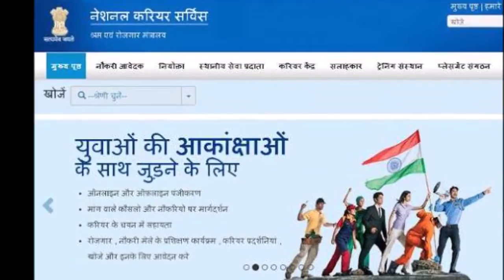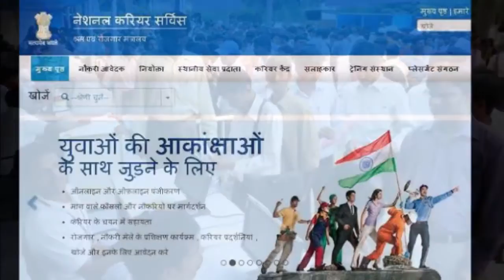सरकार ने की बेरोजगार युवको के लिए ये योजना लागू इस तरह से मिलेगी नौकरी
अगर आप बेरोजगार है तो आपको सरकार ने अच्छा मौका दिया है आप अपने नजदीकी पोस्ट ऑफिस में जाके नेशनल कैरियर सर्विस पोर्टल पर जाके अपना रजिस्ट्रेशन करवा सकते है।

दरअसल नेशनल कैरियर सर्विस परियोजना नियोक्ताओं, प्रशिक्षकों और बेरोजगारों को एक मंच पर लाती है श्रम मंत्रालय के मुताबिक 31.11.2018 के अनुसार इस पोर्टल पर 98,92,350 सक्रिय रूप से रोजगार चाहने वाले और 9822 सक्रिय नियोक्ता हैं एनसीएस ने डाक विभाग से साथ पोस्ट ऑफिस के माध्यम से नौकरी चाहने वालों के पंजीकरण के लिए भागीदारी की है।

युवाओ तक नौकरी के अवसरों तक पहुंच और जानकारी उपलब्ध कराने के लिए शीर्ष नौकरी पोर्टलों, प्लेसमेंट संगठनों और प्रसिद्ध संस्थानों के साथ रणनीतिक समझौता ज्ञापनों पर हस्ताक्षर किये गये है भारत सरकार ने हाल ही में सरकारी नौकरियां एनसीएस पोर्टल पर पोस्ट करना जरूरी कर दिया है।

श्रम मंत्रालय के मुताबिक यहाँ पर एनसीएस रोजगार मैचिंग, कैरियर सलाह और कौशल विकास पाठ्यक्रमों, एप्रैटिंसशिप और इंटर्नशिप के बारे में जानकारी उपलब्ध करना जैसी रोजगार से संबंधित अनेक सेवाएं उपलब्ध कराता है एनसीएस के पास 52 क्षेत्रों में 3600 से अधिक नौकरियों के बारे में नौकरी से संबंधित जानकारी का समृद्ध भंडार उपलब्ध है।

एनसीएस पोर्टल नौकरी मेलों को आयोजित करने में भी सहायता प्रदान करता है जहां नियोक्ता और नौकरी की तलाश करने वाले आपस में बातचीत कर सकते हैं।